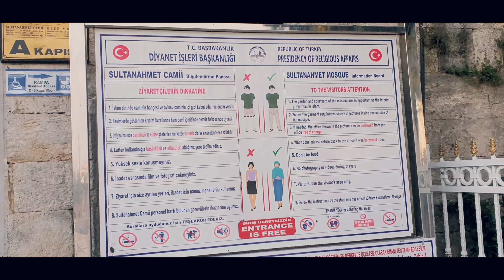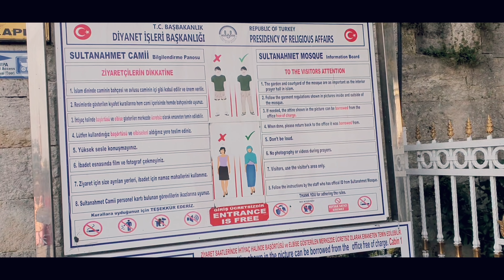vlog1 Turkiga meelo qurxaan iyo tuukamada, masajidka,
instagram,  missfosiya